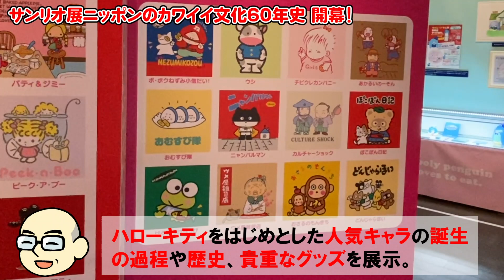サンリオ展開幕！TBS山本里菜アナウンサーに見どころを聞いてきました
くら寿司が特別協賛したサンリオ展ニッポンのカワイイ文化60年史が開幕！
オープニングセレモニーにお邪魔してきました。
TBS山本里菜アナウンサーが語る、サンリオ展の見どころとは？！

■目次
00:00 オープニング
00:25 サンリオ展概要
01:12 オープニングセレモニー
02:42 山本アナインタビュー
05:43 イナバ見学
05:55 エンディング

くら寿司公式Youtuber。
1・7・8・ことイナバがお送りします。

コメント上での個別のご回答は致しませんのでご了承ください。